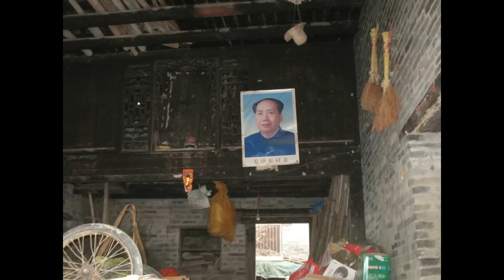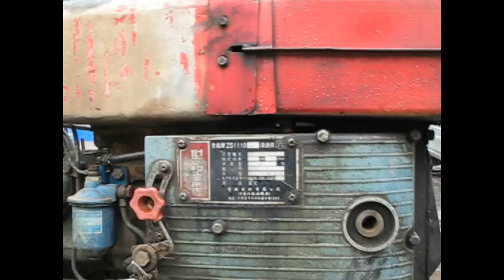Volunteer teaching in Yangshuo, China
I spent 5 weeks in the spring of 2012 in Yangshuo, China as a volunteer teacher at the Oral English College. My "job" was to host evening tea parties (with lots of English chatter,) give presentations on the US and join in the activities at Wednesday English Corner.(That was fun!)  I showed pictures of the West of the US, Wild Horses of America and sailing on the schooner Adventuress. I sang lots of songs too. My goal of the trip was to meet Chinese people and be in a beautiful area of China. I succeeded on both counts! Great time.